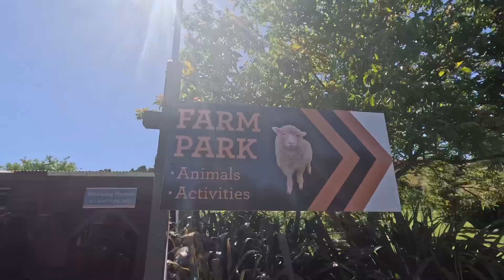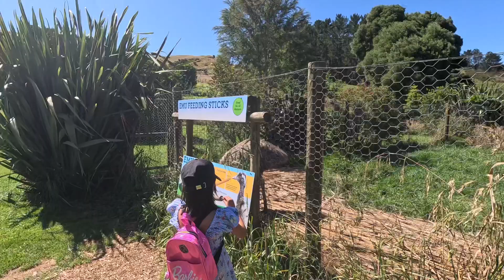Day 1 Coromandel trip 2024 (first stop)